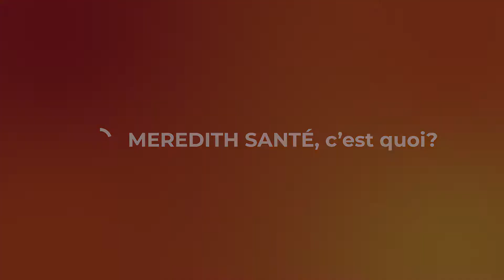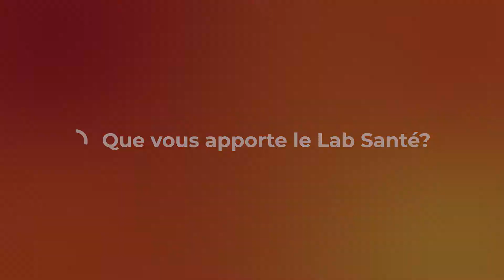Meredith Santé • La mise en relation des professionnels de santé | par Stéphanie Laguignée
Le Lab Santé Ile-de-France lance une édition spéciale de vidéos pour ses adhérents.
Merci à Stéphanie Laguigné, Fondatrice de Meredith Santé, pour sa participation.

Crédits |